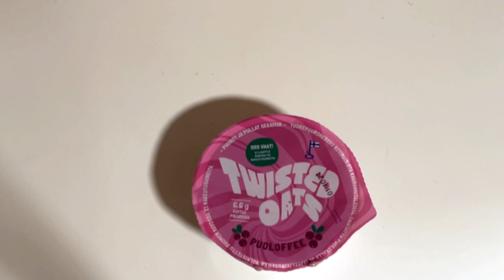lingonberries and vegan caramel, can you go wrong with this? (Twisted Oast)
Tastet test of new Twinted oasts flavour lingonberries and vegan caramel.